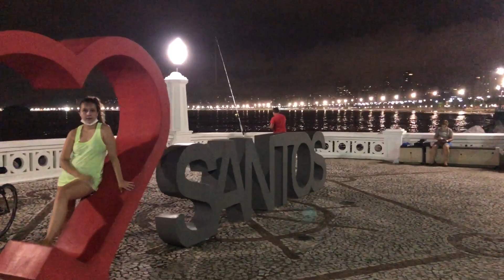20.1.2021 Calor é tempo bom na noite de Santos, Ponta da Praia